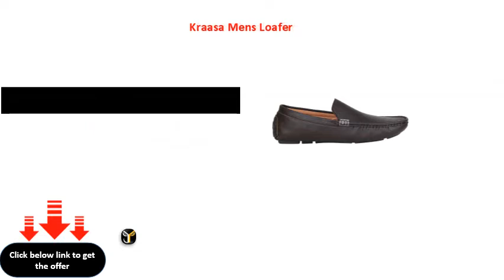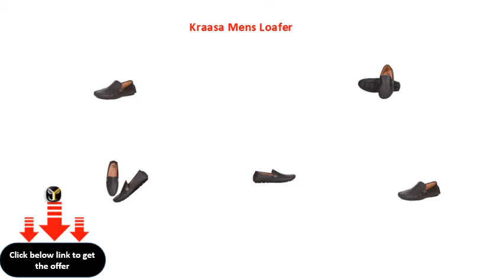Kraasa Mens Loafer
Kraasa Men\'s Loafer
Kraasa Men's Loafer